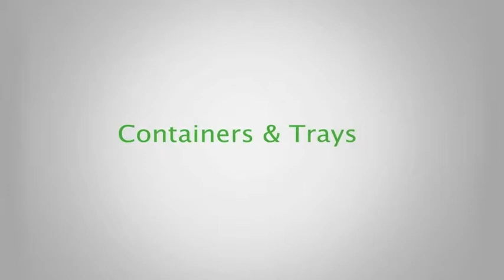PXG Vegetable Trays by Weight Final